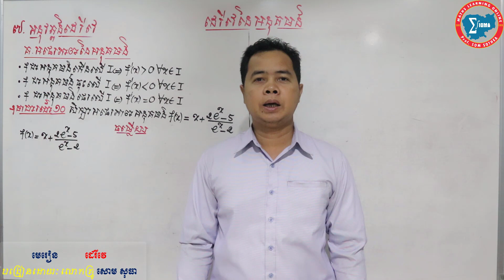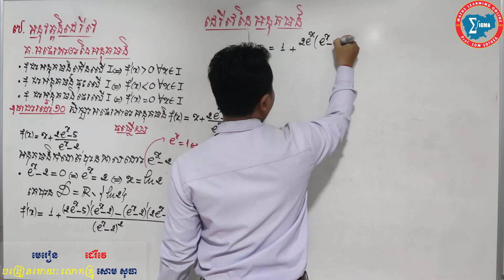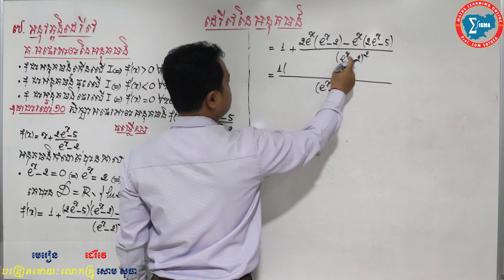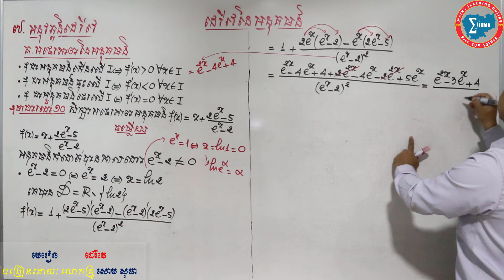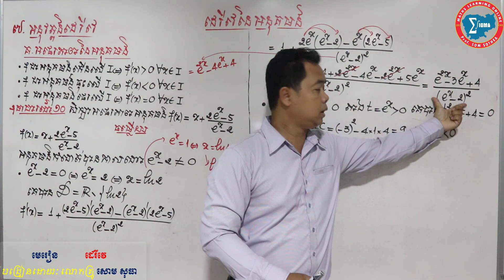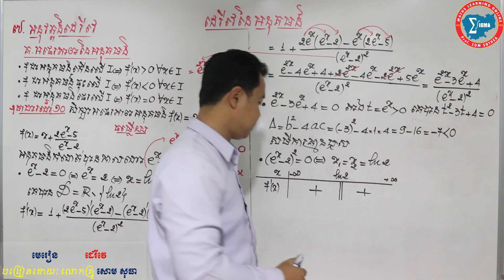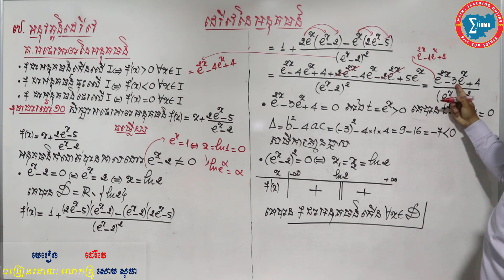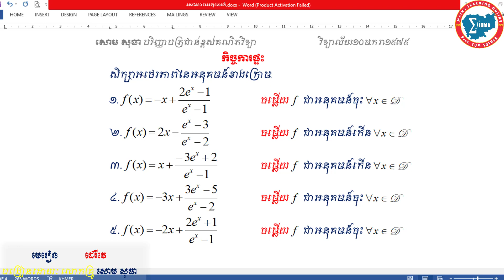អថេរភាពនៃអនុគមន៍អ៊ិចស្ប៉ូ ភាគ៤ - អនុគមន៍ផលចែកអ៊ិចស្ប៉ូបូកនឹងពហុធាដឺក្រេទី១មានដែនគ្រប់លើកលែងមួយចំណុច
🔊 More Part 🔊
សួស្តីប្អូនៗសិស្សានុសិស្ស! ដើម្បីងាយស្រួលដល់ប្អូនៗខ្ញុំបានដាក់ចំណេះដឹងតាមផ្នែកឃ្លីបវិដេអូនីមួយៗ។ ប្អូនៗអាចឆែកមើលចំណេះដឹងដែលប្អូនៗចង់ដឹង និងមើលវីដេអូនោះឃ្លីបដែលមានlinkវីដេអូភ្ជាប់ស្រាប់។ សង្ឃឹមថាប្អូនៗនឹងទទួលបានជោគជ័យពីឆានែលមួយនេះ!
►Part 1 - អថេរភាពអនុគមន៍អ៊ិចស្ប៉ូ ភាគ១ ត្រូវនឹងចំណេះដឹងអំពី, អថេរភាពនៃអ៊ិចស្ប៉ូបូកពហុធាដឺក្រេទី១,
►Part 2 - អថេរភាពអនុគមន៍អ៊ិចស្ប៉ូ ភាគ២ ត្រូវនឹងចំណេះដឹងអំពី, អថេរភាពនៃអ៊ិចស្ប៉ូគុណនឹងពហុធាដឺក្រេទី១, អថេរភាពនៃអ៊ិចស្ប៉ូគុណនឹងពហុធាដឺក្រេទី២,
►Part 3 - អថេរភាពអនុគមន៍អ៊ិចស្ប៉ូ ភាគ៣ ត្រូវនឹងចំណេះដឹងអំពី, អថេរភាពនៃផលចែកអ៊ិចស្ប៉ូមានដែនគ្រប់x, អថេរភាពនៃផលចែកអ៊ិចស្ប៉ូបូកនឹងពហុធាដឺក្រេទី១មានដែនគ្រប់x,
►Part 4 - អថេរភាពអនុគមន៍អ៊ិចស្ប៉ូ ភាគ៤ ត្រូវនឹងចំណេះដឹងអំពី, អថេរភាពនៃផលចែកអ៊ិចស្ប៉ូមានដែនលើកលែង១ចំណុច, អថេរភាពនៃផលចែកអ៊ិចស្ប៉ូបូកនឹងពហុធាដឺក្រេទី១មានដែនគ្រប់លើកលែងមួយចំណុច,